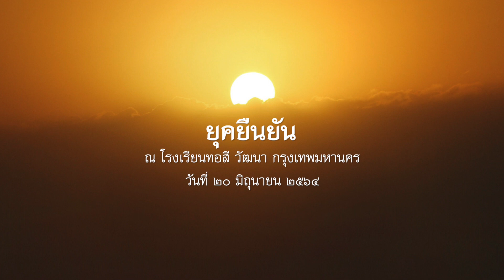2564.06.20 ยุคยืนยัน โดย พระอาจารย์ชยสาโร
พระธรรมเทศนา ปฏิบัติธรรมบ้านบุญวันอาทิตย์ โดย พระอาจารย์ชยสาโร ณ โรงเรียนทอสี วัฒนา กรุงเทพมหานคร วันที่ ๒๐ มิถุนายน ๒๕๖๔